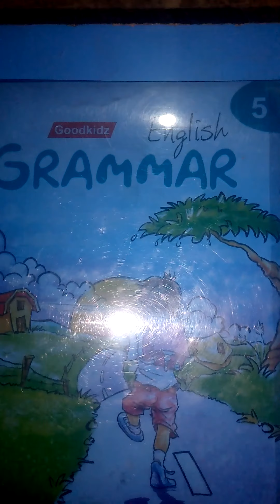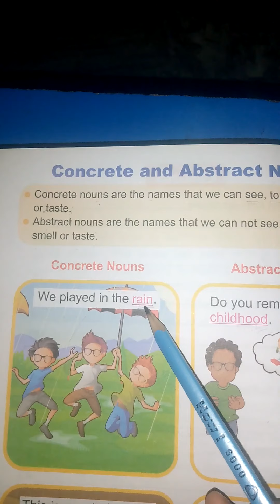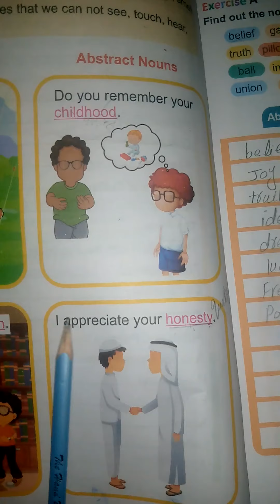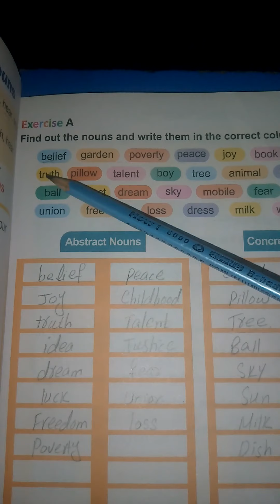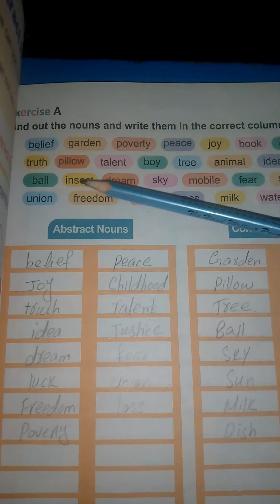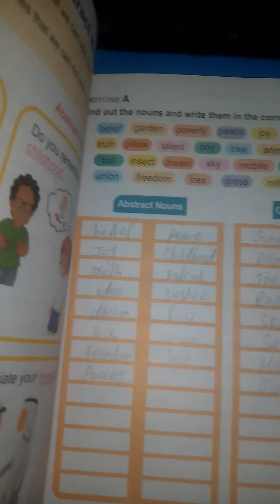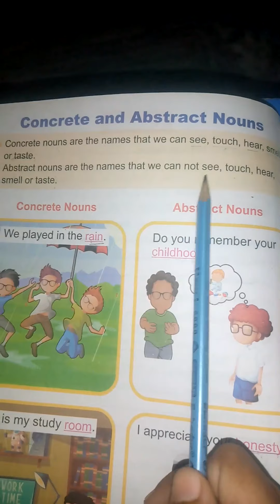Class 5 English Grammar lec#2